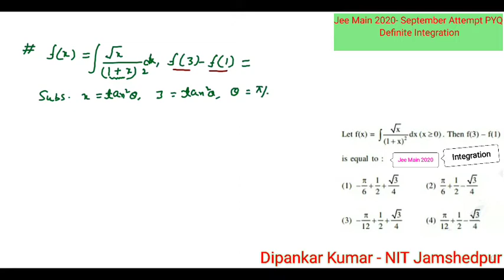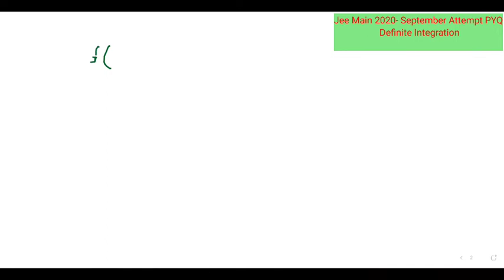Jee Main 2020 Previous Year Question & Explanation| Jee Main PYQ Definite Integration.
Dear Students, in this video I have discussed one of the interesting Question of Jee Main 2020  September Attempt Calculus.
This Question is based on the concept of Substitution of Integration.